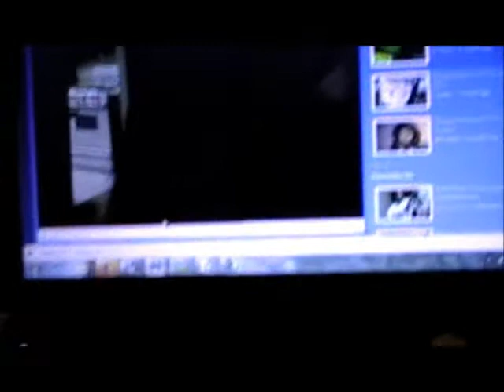Nancy Today: Snow from the windows ASMR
Also calling to willem when they cancelled church